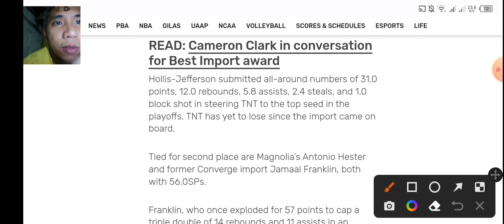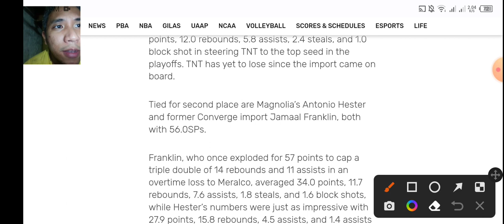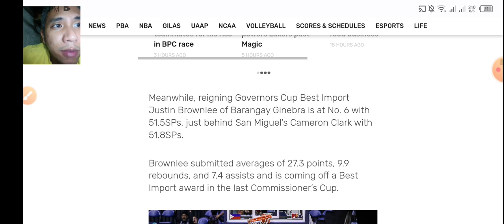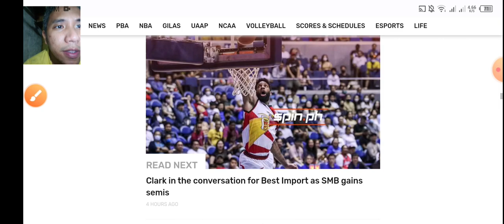Sino ang BEST IMPORT ngayong GOVERNORS CUP 2023